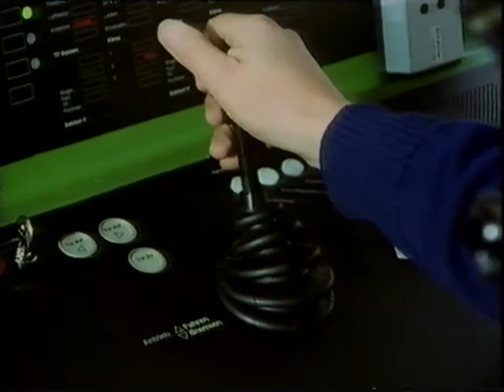German Maglev Trains Feature 1980s Transrapid 06 Emsland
Possibly from the programme Tomorrow's World